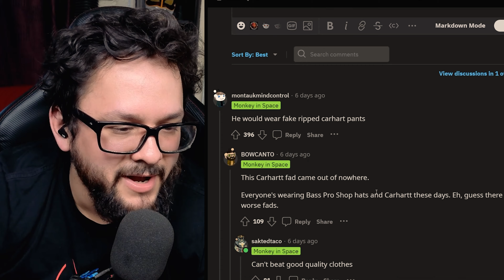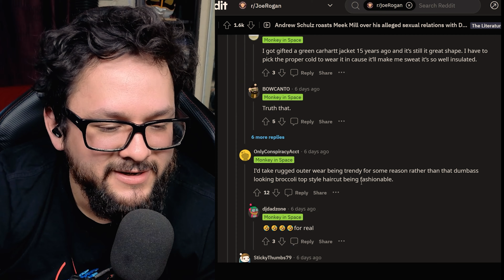Andrew Schulz Roasts Meek Mill And P. Diddy Relationship Allegations At Live Comedy Show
Andrew Schulz gives his comedic take about Meek Mill's and P. Diddy Recent Alleged Rumors